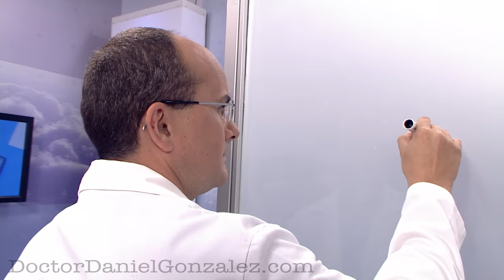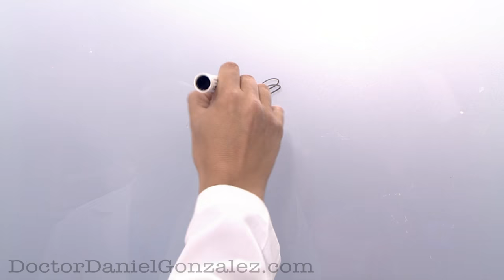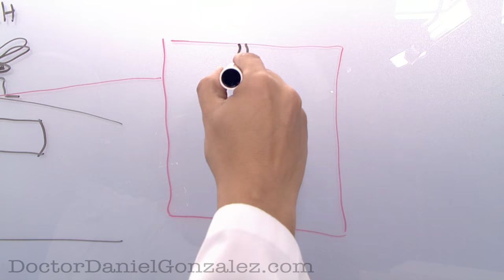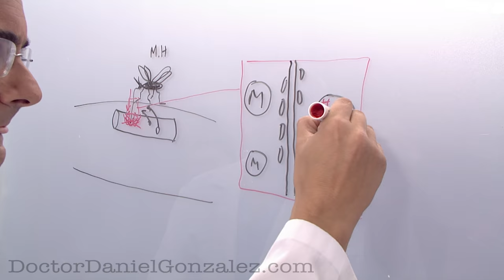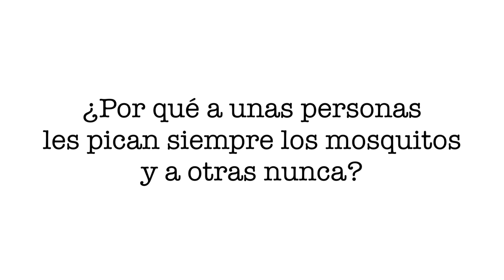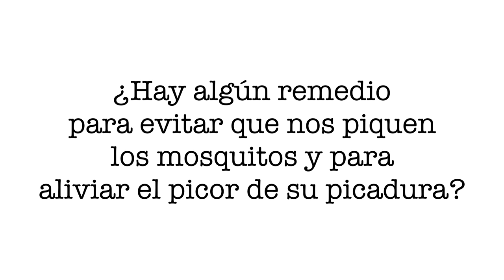PICADURA DE MOSQUITO, ¿Cómo es? ¿Qué síntomas producen? ¿Cómo hay que actuar? ¿Cómo Prevenirlas?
PICADURA DE MOSQUITO, ¿Cómo es? ¿Qué síntomas producen? ¿Cómo hay que actuar? ¿Cómo Prevenirlas? es un vídeo en el que, en poco más de 7 minutos, el Doctor Daniel González explica de una forma sencilla y comprensible cómo nos pueden picar los mosquitos, qué síntomas nos producen esas picaduras, qué debemos y qué no debemos hacer cuando nos han picado, y cómo podemos evitar que nos piquen.

¿Quiere preguntarle algo al Doctor Daniel González? ¡Pues no dude poner un comentario debajo del vídeo! El Doctor Daniel González le contestará, siempre en la medida de lo posible.

Este vídeo pertenece a una serie de vídeos acerca del cáncer y los factores que podrían asociarse a dicha enfermedad. Los podrá encontrar en esta lista de reproducción: